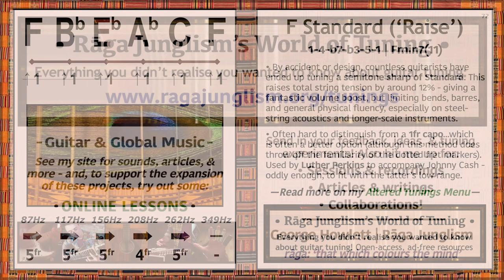F Standard (‘Raise’) | F-Bb-Eb-Ab-C-F | HQ Tuning Notes & Info | World of Tuning | Rāga Junglism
| “By accident and design, countless guitarists have ended up tuning a semitone sharp of standard. Raises overall tension by ~12% – giving a fantastic volume boost – but limiting bends, barres, and general fluency, especially on steel-string acoustics. Works best on lighter-strung, shorter-scale guitars – e.g Les Pauls will handle it better than Stratocasters. Although a capo can often be a better option (my acoustic playing in this tuning was jumpy, reflecting my constant fear of an imminent string snap)...”

• F Standard (‘Raise’) | F-Bb-Eb-Ab-C-F | Semitone pattern (i.e. 'what to press'): 5/5/5/4/5

“Often difficult to distinguish from a 1fr capo – but Luther Perkins often tuned upwards when accompanying Johnny Cash, and Nirvana used F on Love Buzz, apparently without conscious intention. Also seems to have been used by Norwegian black metal artist Varg Vikernes on early Burzum releases (…although Vikernes has since become better known for his, umm, other work)...” More info